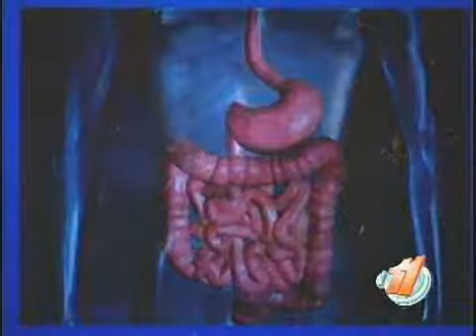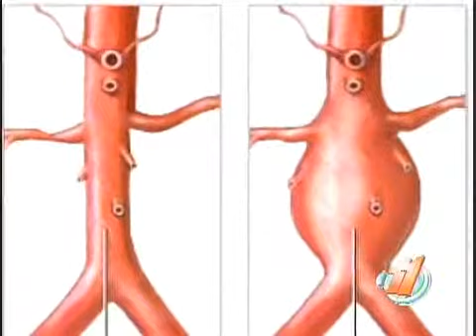La Escuelita (I Parte)